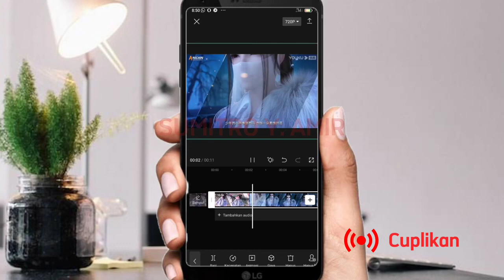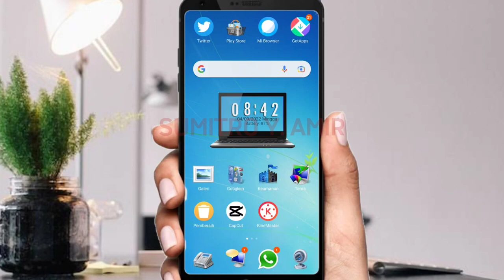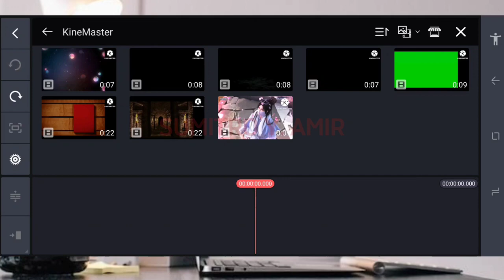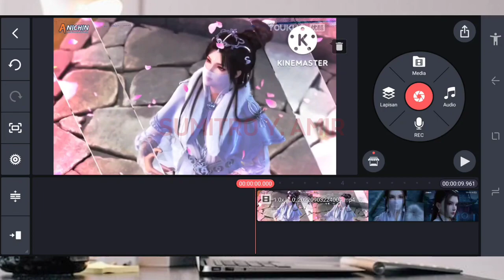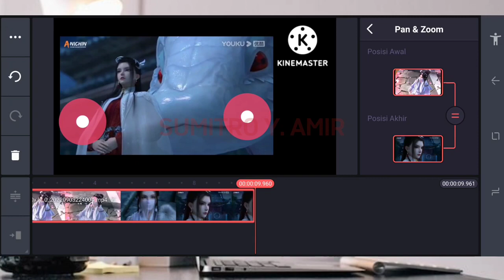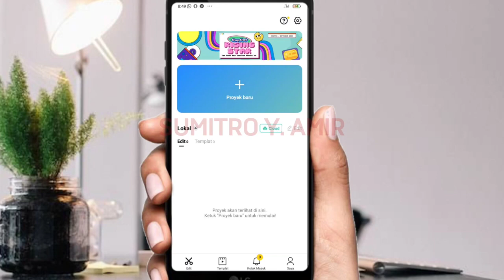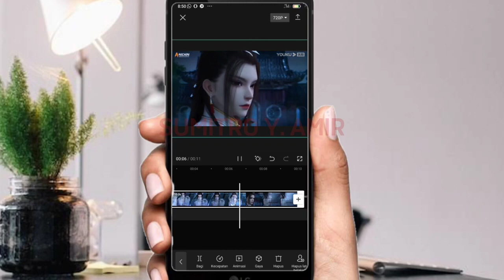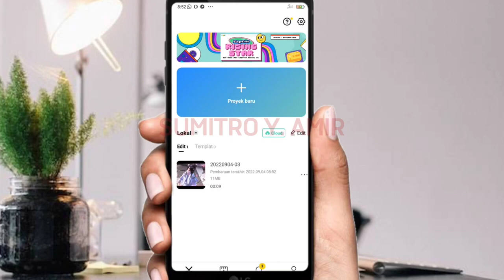Cara simple menghapus logo kinemaster gratis | Multi Subs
Gabungkan dua aplikasi ini untuk membuat logo watermark kinemaster lenyap dari layar vidio.